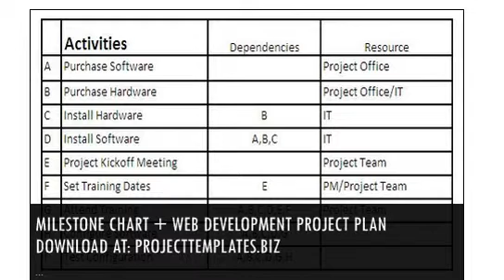Schedules & Activity Duration Estimating & Milestone Chart: Project Management Templates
By the way Offers a Complete Set of Project Management Templates, Tools, Forms, Guides and Everything Which Can Increase the Efficiency of Project Managers to Meet Any Business Project or IT Project.